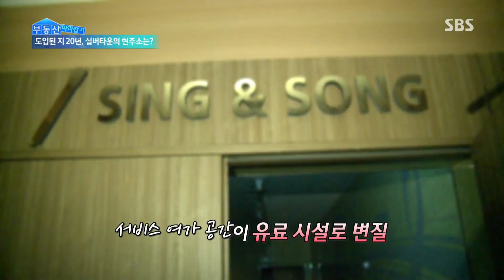실버타운의 현주소는? @SBS 생활경제 140612